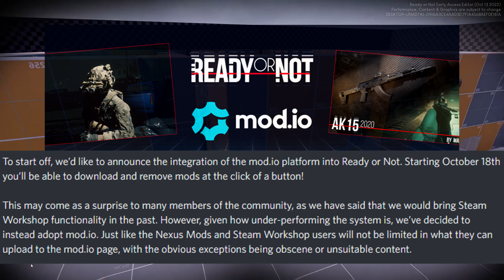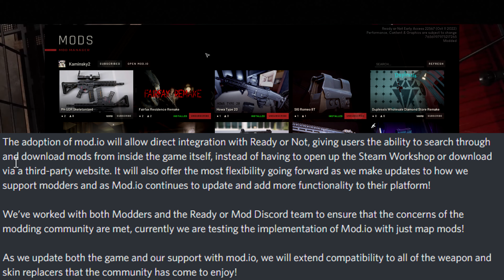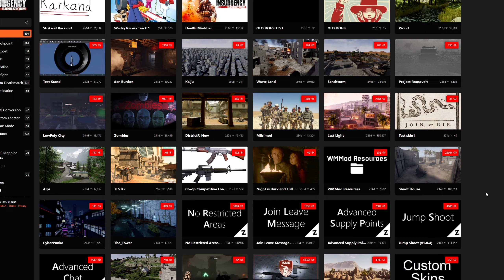Ready or Not is launching Mod.io Integration - Potential Issues and Concerns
Ready or Not is launching Mod.io Integration - Potential Disaster..

Mods addons
Unity Riser Eotec
Sig Romeo 4
Colt CW XM4 - M4 Replacer
MP5SD
AK15 with AK103 magazine replacer
HK 433 (replaces G3GC)
SCAR-H (MK17) Replaced SA58
HK416-C REPLACER
Smith - Wesson Military - Police 9mm Pro Series
M4 Carbine by Ballistique
Ballistics M4 Block II - PMAG 30 Gen M3
SIG ROMEO 4T
Leupold HAMR Multi-Range Rifle by ballistique
Clone Corret - LA-5 with Surefire m600V and Unity TAPS Remote Switch by HotchSublime
LAPD SWAT RESKIN PACK 2.0 4K OVERHAUL
Masked AMP Heads